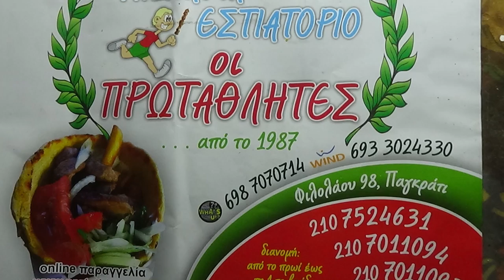Νο 4-.ΧΡΙΣΤΟΥΓΕΝΝΑ 2018 Συρτα ΓΙΟΡΤΗ ΜΠΑΧΛΙΤΖΑΝΑΚΗ ΛΥΡΑ ΜΑΝ ΚΛΑΔΟΣ ΝΙΚΗΦΟΡΑΚΗΣ&ΔΑΓΚΛΗΣ ΠΡΩΤΑΘΛΗΤΕΣ